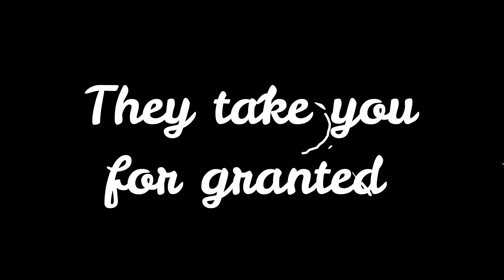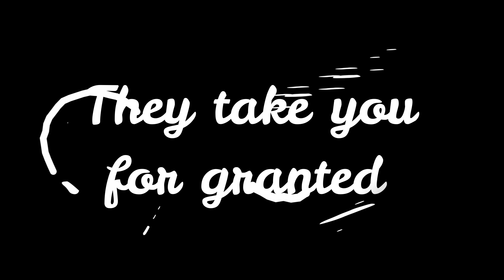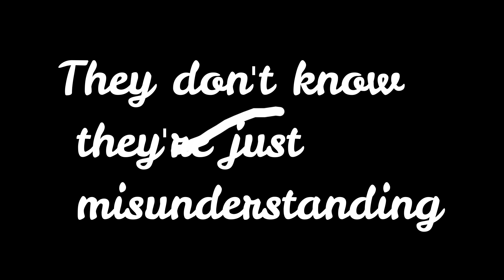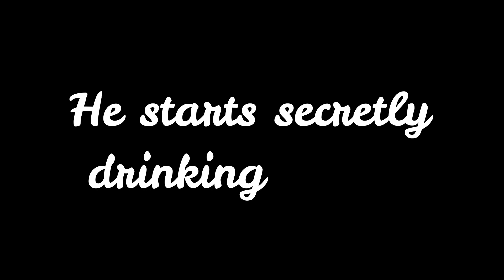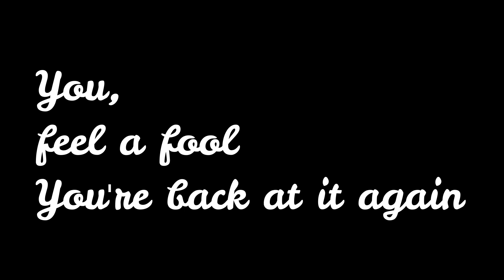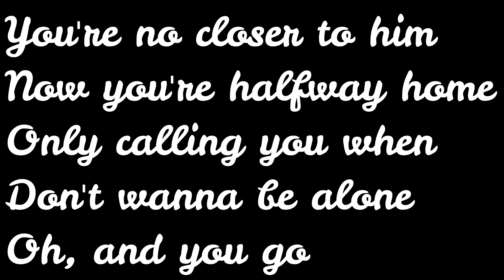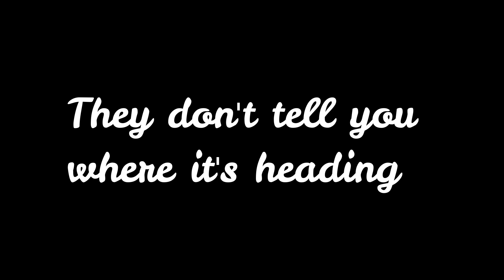Harmony Breakdown Boyfriends harry Styles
Harmony breakdown of Boyfriends song of Harry Styles, 3 voices : Lead, high and low and at the end the 3 voices together.
sorry if sometimes it's not really in tune, it was for work
I hope this will be useful to you